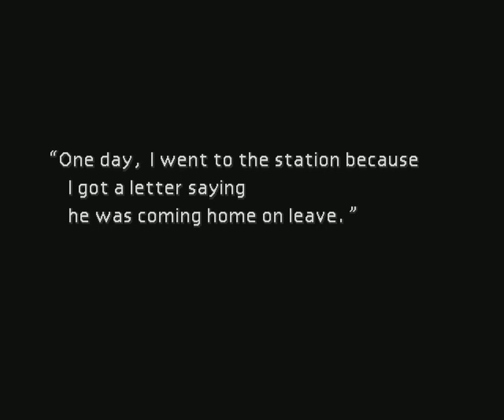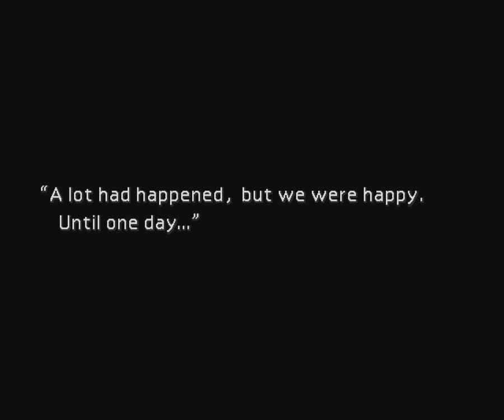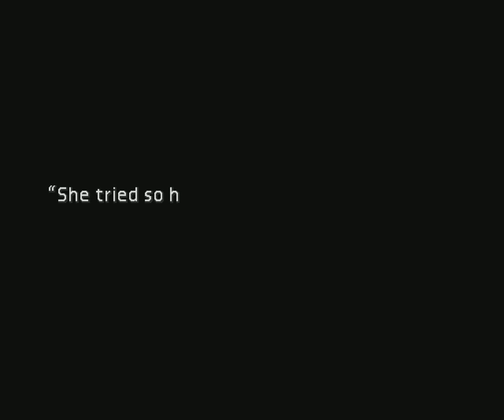Lets Play Final Fantasy VII Episode 10: Aeris' Amazing Backstory!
Welcome to Final Fantasy VII, I never finished this game or got very far in it as a child so I thought we could all experience this together. So let us journey through Midgar and overthrown the evil Shinra Corporation!